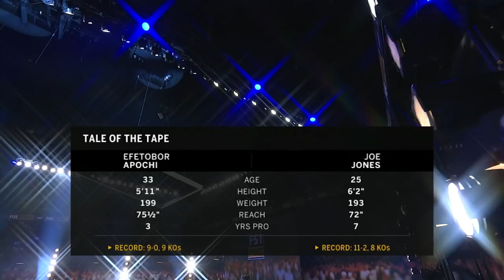Apochi vs Jones FULL FIGHT: November 14, 2020 - PBC on FS1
(November 14, 2020) Unbeaten cruiserweight Efetobor Apochi (10-0, 10 KOs) kept his record perfect by dropping Leesburg, Virginia’s Joe Jones (11-3, 8 KOs) three times and stopping him at 0:51 of round three.

The 32-year-old Apochi, who now trains with renowned coach Ronnie Shields in Texas, dropped Jones for a nine count with a left hook late in round one. He moved his bruising attack downstairs in round two, hurting Jones with a left hook to the body before dropping him with a huge right hand for another nine count, late in round two.

However, moving in for the kill, Apochi was briefly shaken by a surprising Jones right hand that allowed him to last through the round.

The respite was brief, however, as early in round three, Apochi and Jones collided heads and Jones folded to the canvas holding his head. Jones rose before being counted out but failed to answer referee Thomas Taylor’s follow-up questions adequately. Taylor waved the one-sided fight over as a TKO 3 for the Nigerian slugger.

Apochi threw 150 and landed 38 of his punches. Jones threw 82, but only landed 17.